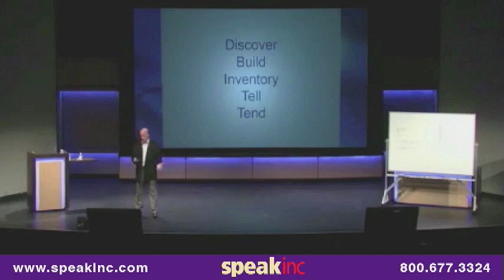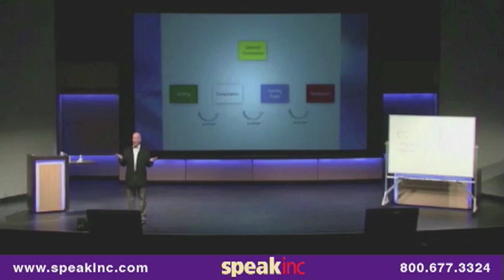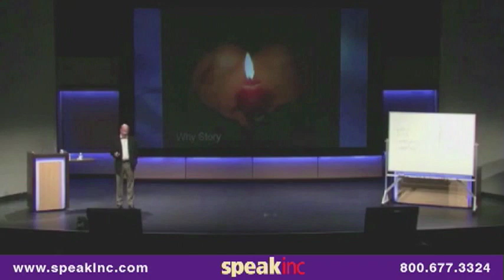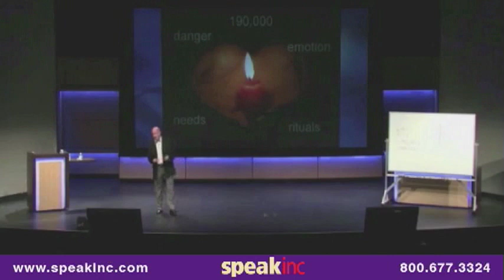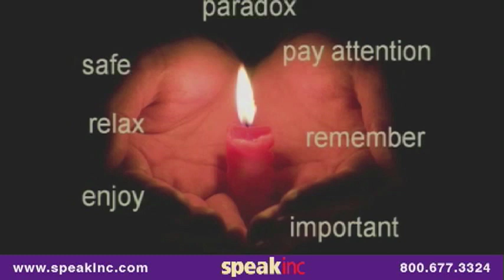Keynote Speaker: Mike Bosworth • Presented by SPEAK Inc.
Mike founded Solution Selling solo in 1983, began licensing his intellectual property to affiliates in 1988 and by the time he sold it in 1999, over 50 affiliated were contributing royalty income in excess of $2.8M annually. His current focus is helping innovators brainstorm internet business ideas at a conceptual level and in many cases, participating in launching virtual businesses as an equity advisor.

Bosworth is the author of Solution Selling: Creating Buyers in Difficult Selling Markets (McGraw-Hill, 1993) and co-author of Customer Centric Selling (McGraw-Hill, November 2003). Bosworth is a limited partner in a San Diego based venture capital firm and is an advisory board member for a number of information technology ventures. Mike Bosworth began his career in the information technology industry in 1972 as an application support person for Xerox Computer Services. He was their top new business salesperson in 1975, managed the "Branch of the Year" in 1979 and was promoted to national manager of field sales in 1980. From 1976 through 1982 he designed and delivered sales training programs for XCS. His years of field experience plus the knowledge he gained from working with Neil Rackham on the Xerox SPIN selling pilot project inspired him to found Solution Selling in 1983.

Bosworth has a degree in Business Management and Marketing from California State Polytechnic University. In addition to his keynote speaking for professional associations and major corporations, he has been a featured lecturer at the Stanford Graduate School of Business, The Stanford Program on Market Strategy for Technology-Based Companies, The American Marketing Association Customer Message Management Forums, The Anderson School Of Management At UCLA, the Paul Merage School of Business at UC Irvine, The University of Connecticut and Rollins College to name a few. He is certified (CMC) by the Institute of Management Consultants.